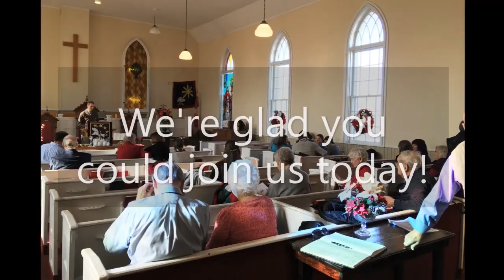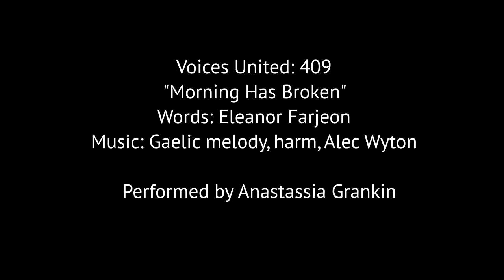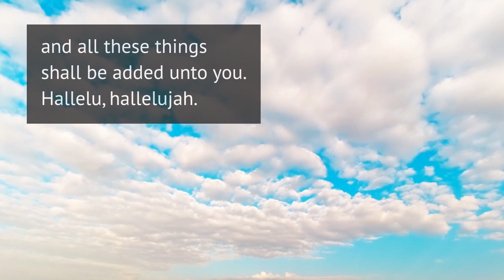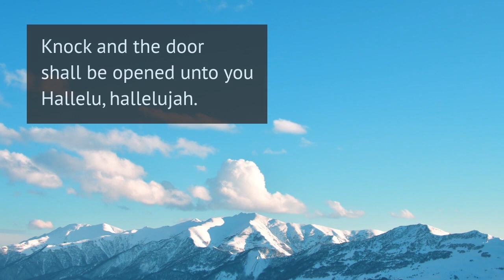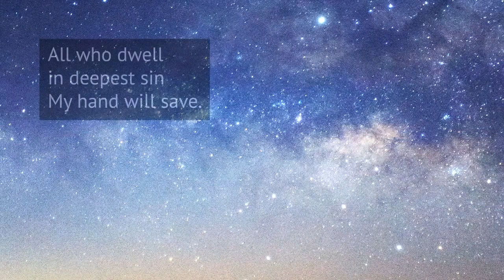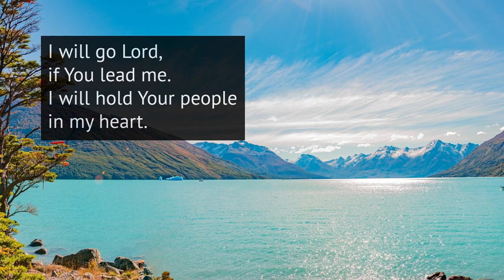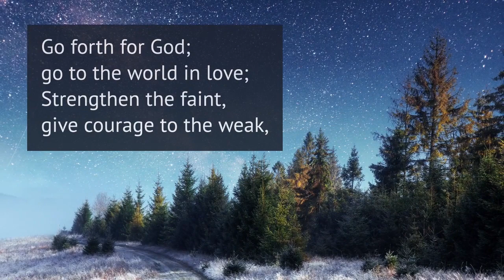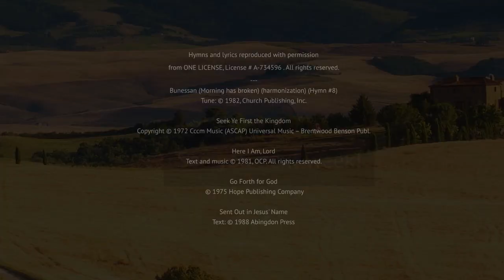Sunday Online Service, March 19, 2023 – Merivale Fallowfield Pastoral Charge